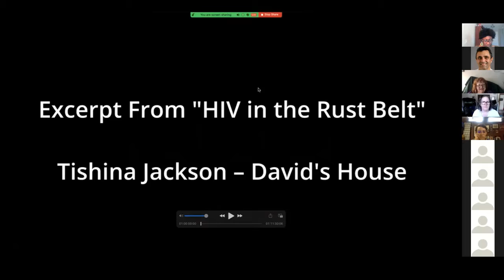New Voices in HIV in the Rust Belt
Joint presentation by Holly Hey, Professor, Theater and Film; Dr. Allison Day, associate Professor, Disability  Studies, and Lee Fearnside, producer of HIV in the Rust Belt (Video).